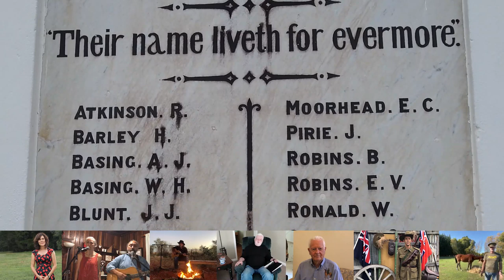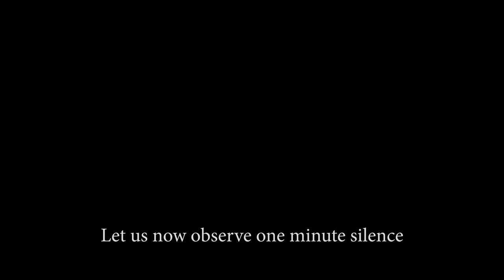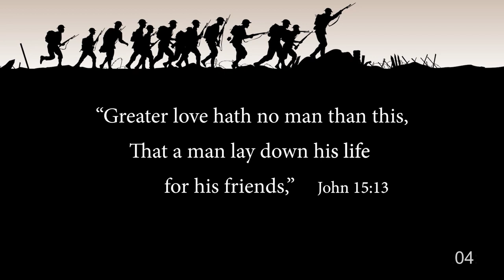ANZAC DAY 2020 - LOCKDOWN EDITION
Join us online for a virtual Anzac Day service with a difference…

Award-winning Australian Country Gospel Singer-Songwriter Steve Grace will share his moving song “Unknown Hero” from a remote outback station in the Northern Territory.

Aussie Bush Poet Tony Gunter will bring a fresh recital of his poem “To the Sun Burnt Ear” direct from his current lockdown in Nashville, Tennessee.

Our Padre, “Pastor Crocodile Dundee” Col Stringer who is a noted speaker and author of many books including ‘800 Horsemen: God’s history makers’ will bring a relevant message for these current times.

Our Local Federal Member for Parliament, the Member for Wide Bay Mr. Llew O’Brien (MP) will share some thoughts about the significance of Anzac Day for our Nation.

The Australian National Anthem will be performed by Tanya McFadyen-Bandera.
The New Zealand National Anthem will be sung by Steve & Ainsley Apirana.

We will even head across the ditch to hear from Mark Appleton of the New Zealand Mounted Rifles.

Our MC will be Chad Monroe

A special thanks goes to Mark & Brittany Price who have assisted with the technology requirements!